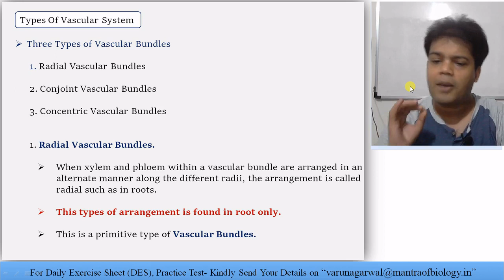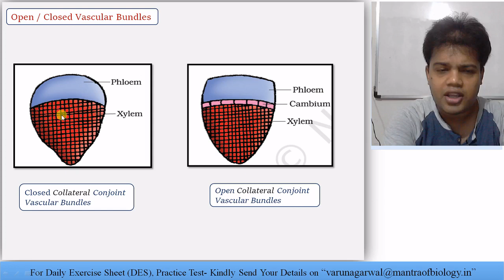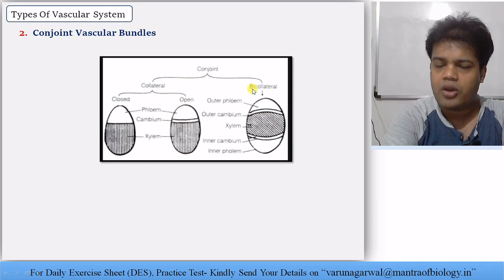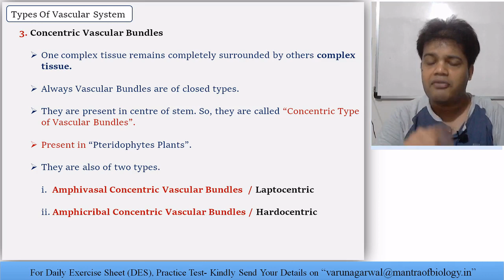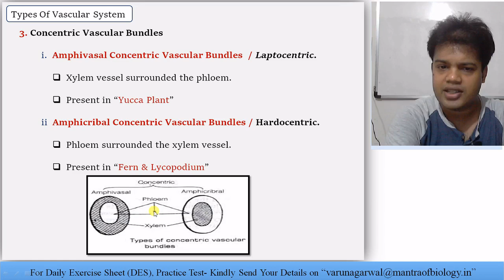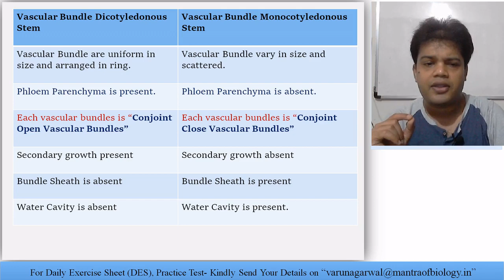Anatomy of Flowering Plant I Lecture-11 I Vascular Tissue System I NEET (2021) - Mantra of Biology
Welcome to all NEET-UG Aspirants-

I, Varun Agarwal, passionate faculty of biology, I would like to welcome you all "NEET aspirants" in my channel "Mantra of Biology". We feel your vision as our mission. Therefore, we prepared and deliver the content as per requirement of NEET-UG Only.

In this Lecture, we discussed about the following sub-topics from "Types of Vascular Tissue System".

Few lectures video are here listed for NEET Exam point of view, based on Chapter "Anatomy Of Flowering Plant".